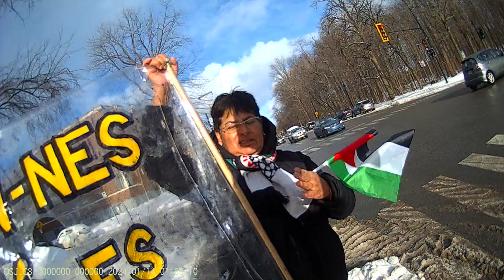Jewish Bundist Vigil at JCC of Montréal 14-01-2024 Part - 6